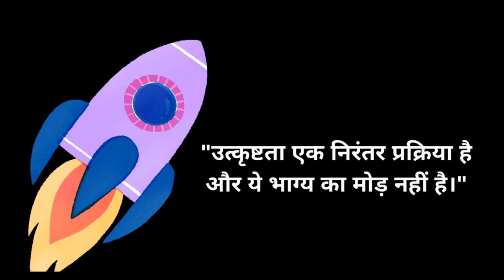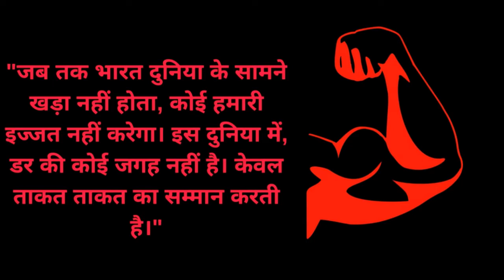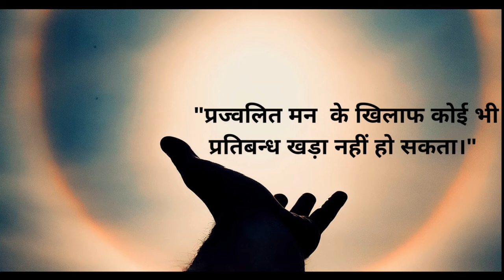APJ Abdul Kalam Motivation || प्रज्वलित मन के खिलाफ || Different Indians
Indian famous people who made our country . Their famous qutations and thinking is suumerised here.

Diffrent Indians
positive quotes
study qoutes